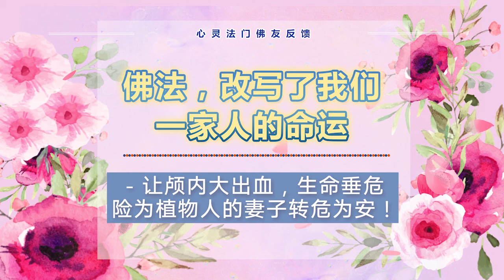佛法，改写了我们一家人的命运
——让颅内大出血、生命垂危、险为植物人的爱人转危为安

感恩南无大慈大悲救苦救难广大灵感观世音菩萨摩诃萨！
感恩十方三世一切诸佛菩萨及龙天护法菩萨！
感恩恩师慈父卢军宏台长！
感恩有这个分享的机会！

祈求南无大慈大悲观世音菩萨慈悲保佑，我今天为了学习观世音菩萨救度众生现身说法，请观世音菩萨慈悲加持！希望我的分享能广结善缘，广度有缘。

两年前春节的一天，我家高朋满座，满桌佳肴，大家沉浸在浓浓的节日喜庆中，推杯换盏、欢声笑语不断……谁能知，一场灾难已悄然近身。

我爱人掌厨后略显疲惫，坐落其中悉听朋友们聊天，有5分钟左右一言不发，始终保持着一个身体姿势和面部表情，我问她是不是累了，没有回应，我走过去揉了揉她的肩，想扶她起身，那一刻才发觉，我爱人右侧肢体自然下垂，已毫无感知。大家当下慌了，在医生朋友的指导下，直接开车紧急送往医院。

医生从脑部CT中看出我爱人颅内大量出血，生命垂危！必须马上手术。

当爱人被推进手术室后，我的脑子近乎空白又高度集中，不知道该做些什么，想着医生话里的种种可能，却又觉得什么都不想，处在极度恐惧和无助当中……

去医院路上我第一时间联系了我的干妈，我干妈学习心灵法门多年，一直在度化我，现在想来她是用尽各种妙法，希望我能够早日学佛念经，无奈当时的我身陷职场，疲于业绩和酒桌之间，面对干妈的良苦用心总是以一个“忙”字轻松的辜负了她。但在爱人性命攸关时，我第一时间向干妈求助，是大慈大悲观世音菩萨的慈悲！让我在危难关头抓住了救命稻草！干妈知道情况后马上联系了师兄们，几十位素昧平生的师兄在晚上11点开始为我爱人助念，一直坚持到第二天凌晨3点手术结束。那份无私大爱让我每每想起都能感动落泪。感恩师兄们的无缘大慈、同体大悲！

第二天一早我干妈联系了身边的师兄，帮忙第二天就大放生1万条鱼。并告知我大劫来临，马上运用心灵法门的“四大法宝”：许愿、念经、放生、学习《白话佛法》，我当下能够运用的只有许愿和放生，马上去做，刻不容缓！一定要与死神赛跑！

安排完第二天大放生的事，心里默默祈求大慈大悲的观世音菩萨慈悲保佑我爱人能够转危为安！

然而愿望再次被现实击溃……医生从术后CT发现我爱人脑部还有多个出血点，如果不能止血，命悬一线，死神随时都可能带走我的爱人，生命至多停留3-4天；但是如果进行第二次手术，死神可能更快速地带走我的爱人，或者活着，其最好的结果是植物人，也许终生不醒。医生的话中明显地表露出没有必要二次手术。

一个接一个的晴天霹雳，我来不及思考更多，我问医生，不做第二次手术结果只有一个，做第二个手术有两个结果，经过和爱人的两个哥哥商量，我们当即决定，再次手术！

在爱人第二次进入手术室时，得到师兄指点，我在手术室门口许下：一、终生不杀生，终生吃全素，将一半功德转给我爱人，求观世音菩萨慈悲留下我爱人的生命，我愿意学佛念经，偿还自己的业债，等我爱人康复后一定度她学佛念经，还债消业，一定以亲身经历现身说法广结善缘、广度有缘；二、第一次大放生1万条鱼以上，一年内为爱人放生5万条鱼。

二次术后，医生给出格拉斯哥昏迷评分只有3分，是最低分。我被告知，爱人随时都有生命危险，7天内是关键，熬不过就随时走人。无常就是这么残酷！落到无声却能轻易击溃一个家庭的幸福。

两年前的春节是一个雨的季节，天天滂沱大雨，我连续3天为爱人大放生，接下来的一段日子天天菜场救刀下鱼，能救多少就救多少，13天内约放生3万多条鱼。在这里特别感恩我的干妈和其他几位师兄，每天冒着大雨陪我一起放生，给予了我莫大的鼓励，我不再无助和恐惧，我相信真的有菩萨在！这些师兄们不就是人间菩萨吗？！有大慈大悲的观世音菩萨保佑和帮助，我的爱人一定有救！我的内心生起一股力量，深深感受到佛法的慈悲和佛情的无私大爱！再次感恩大慈大悲的观世音菩萨！感恩大慈大悲的恩师台长！感恩无私帮助的师兄们！

经历了爱人一次又一次从生命边缘被拽回来的险情，真可谓生死时速！漫长的两周，我爱人从最低3分默默上升到了7分，达到了转院康复标准，第14天我爱人平安转到了康复医院开始康复治疗。打破医生生命只有3-4天的断言，创造了第一个医学奇迹！

后来我才知道，在我爱人手术第二天，师兄们自发为我爱人烧送约100张小房子，并先后结缘给我们300多张小房子，几十位师兄连续为我爱人助念了很长时间，第十天师兄们帮我家里设立了佛台，每当我疲惫的回到家，看到大慈大悲的观世音菩萨悲愍的目光，心里就充满无限的力量和希望！慈悲就是力量，大爱才能无疆，正是师兄们的无私大爱，佛菩萨的慈悲庇佑，我爱人才一次次挣脱死神的束缚，坚强地活了下来！

学佛后慢慢明白，人一辈子都是受着业力牵引，这种种突如其来的变故，原来就是业障爆发，因果报应真实不虚，丝毫不爽！后来在《白话佛法》学到还债有两种方式，一种用肉体偿还，另一种学佛念经，用经文组合小房子偿还和多做功德消除业障。肉体偿还饱受苦难不说，这辈子还不完下辈子接着还，而学佛念经只要坚持，可以从根本上彻底解决问题！我很庆幸自己在第一时间选择了用学佛念经，13天内学会了所有经文，每天再忙再累都坚持为自己、为爱人念功课，念小房子，持续放生，从开始在爱人病床前诵读《白话佛法》到现在坚持每周参加《白话佛法》网络共修。一路走来真正做到：尊师重道、坚持不懈。佛菩萨一定会救度那些自己愿意帮助自己的人！

一个多月后，我爱人苏醒了！击破了医生植物人的预言，创造了第二个医学奇迹！

12个小时内两次开颅大手术，在医学上并不多见，我们很不幸中了招。在后面的康复中我们了解到，手术最伤及的是我爱人的语言中枢神经，医生的判断非常肯定就是失语、无法站立，这意味着我爱人将在病床上或轮椅上度过余生，将生活在无声世界里……

当康复治疗的第九个月某一天，我和以往一样，站在爱人床前和她说话，她居然清晰地喊出了我的姓名！我瞬间泪流满面，医生失语的判决再次被否决，又一个奇迹诞生！现在她说话越来越多，越来越清晰，会哼歌，会方言、会普通话、会英语……

肢体康复从慢慢站立起来了，到现在能够在医生的协助和简单搀扶下小步慢慢行走了。

都不记得这是第几个将不可能成为可能了、奇迹了！感恩佛法无边！感恩观世音菩萨！感恩师父！

经过这次劫难，深知人生无常！明白了世间的真谛就是苦空无常，只有深信因果，遵循因果，我们才能真正的走上解脱之道！

当我明白了这些，在爱人康复治疗第四个月的时候，我辞去了上市公司高管的职位，放弃了高薪酬、高强度、高压力的工作，以便更好学佛修心和照顾爱人。

菩萨总是那么慈悲，为我关闭了一扇窗却给我开了一扇门！

在辞职后不到一周，一份新的工作主动找上我，就是现在的单位，不仅离家近，离医院也近，还不用应酬，上班时间相对宽松。工作、照顾、念经三不误。感恩观世音菩萨为我做了最好的安排！

学佛真好，改写了我一家人的命运！

随着学佛的日久，在和儿子的沟通中，能和儿子平心静气的交流，并帮助儿子适当念经和放生，儿子从原先的比较叛逆成为了现在老师眼中非常棒的独立男生，专业课成绩也从原先班级倒数十名一跃到了班级前十名！我倔强的老母亲也开始念经了，大脾气也平和了很多；从家人朋友担心我吃素营养不够到现在都说我身体和精神比以前好了，更帅更年轻了！还时有朋友、亲人同事来咨询一些佛学、吃素的问题。感恩大慈大悲观世音菩萨慈悲加持我能结更多的善缘！我愿意学习师兄们的慈悲大爱并为之传递！

看到身边很多在苦难中挣扎的众生，很多时候即使告诉了他佛法的奥妙无穷常常因不信而放弃，只能叹息。

我总结了一下能够有今天这样的结果，首先是我对佛法、对师父深信不疑，其次是我能快速许愿，快速执行，真正做到“信、愿、行”，有时候虽然有些不明白，但都是先执行，慢慢地就明白了其中的道理。

虽然我们遇到了差点家破人亡的劫难，但是我们是幸运的，因为遇到了伟大的心灵法门，从此命运不再糊涂过！如果没有遇到心灵法门，如果没有遇到恩师慈父，如果没有遇到心灵法门的师兄们，我的人生不知是何种境地？！这场劫难，与我自身，何尝不是一种涅槃重生！

塞翁失马，焉知非福！现在的我每天工作、念经、随缘度众，非常充实。在以后的人生中，我将和爱人一起学佛念经，还债消业，用自己的亲身经历现身说法，广结善缘，广度有缘！跟随师父，跟随师兄们，弘扬佛法，普度众生！

我的分享完毕，分享中如有不如理不如法的地方，恳请大慈大悲观世音菩萨慈悲原谅，请诸佛菩萨及龙天护法菩萨慈悲原谅，请师兄们批评指正。我自己业障自己背，不让师父背，不让师兄背。感恩大家！